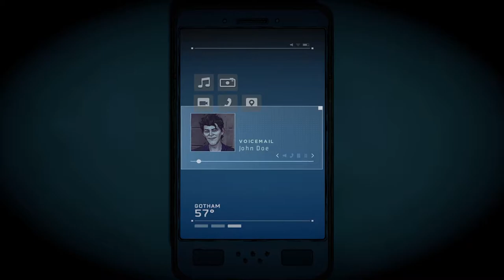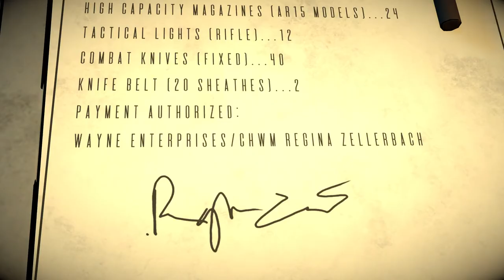THE RISE OF THE JOKER! | Batman: The Telltale Series Season 2 Lets Play (Part 15)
In this video, we will be witnessing what John Doe turned into.